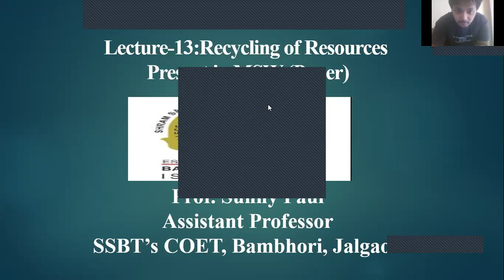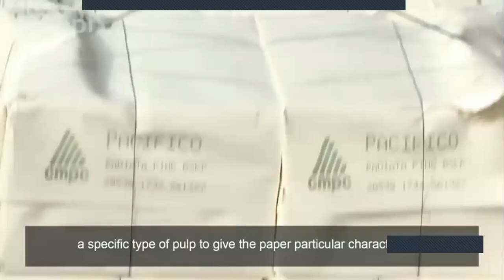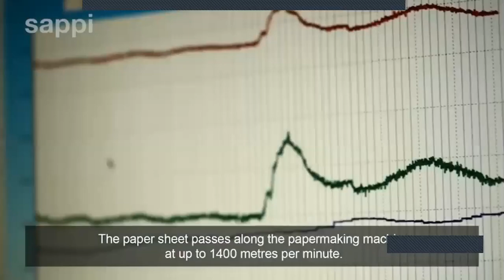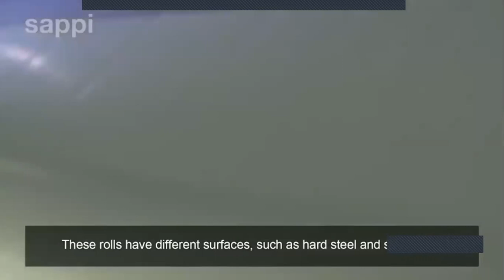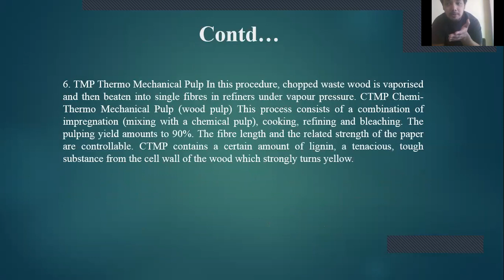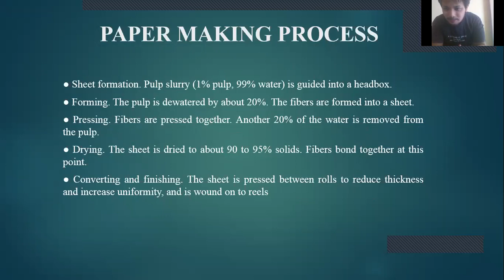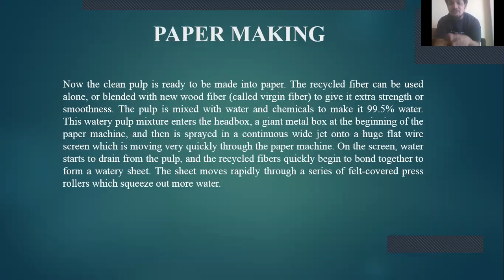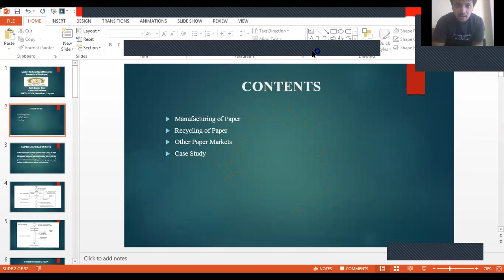Lecture 13 Recycling of Materials in MSW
In this Lecture Recycling of Paper is dealt.